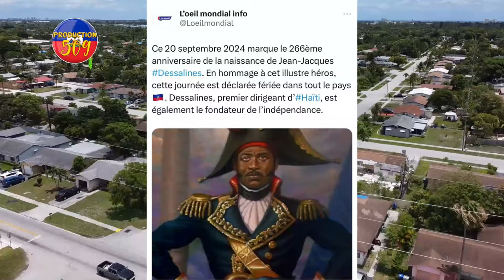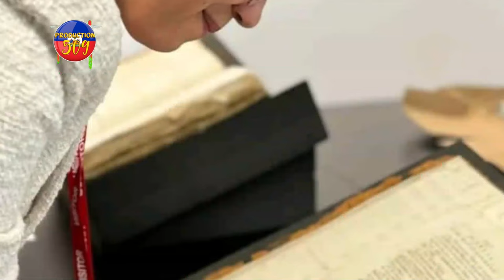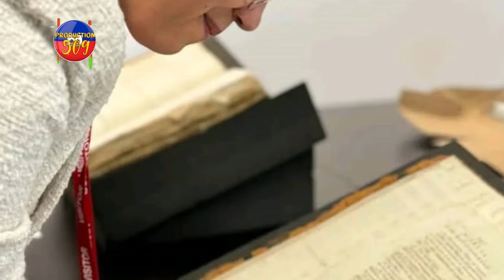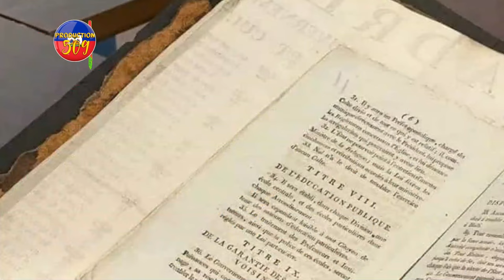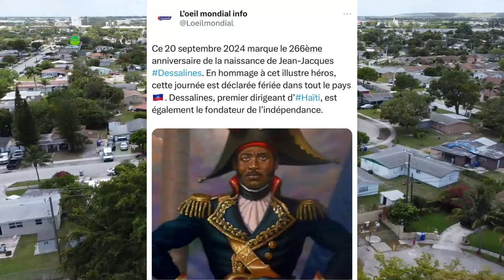Komisè MUSCADIN Fenk Pase Anba Bwa Kale Yon Move Grenn, Manb Gouvènman Yo Ap Kite PEYIA